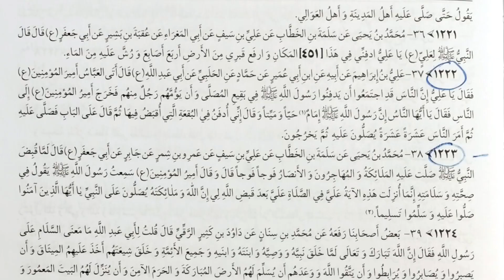Kya abou bakar umar nbi pak ke janaze mein thy | Roshan din